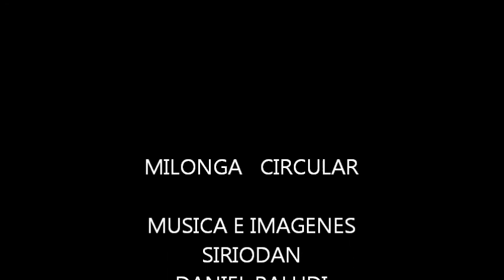MILONGA CIRCULAR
Musica e Imagenes
SIRIODAN  - DANIEL PALUDI
2013